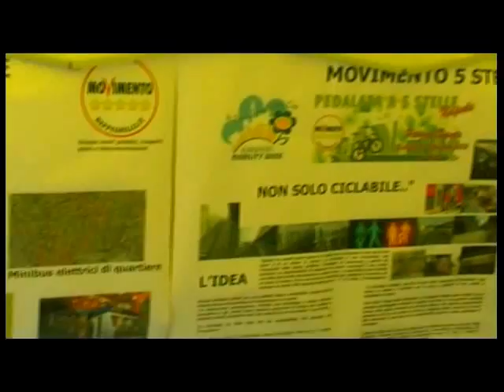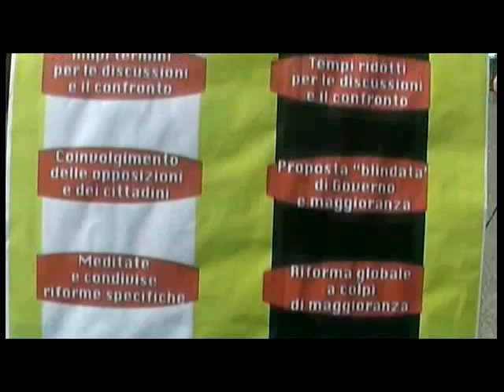M5S Costitution Day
M5S Costitution Day 14/09/2013